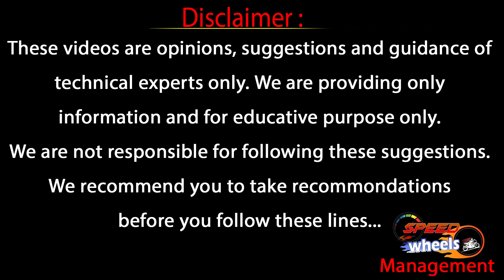Innova Crysta, Creta Second Hand Car Price | Hyderabad Second Hand Cars | Used Car | Speed Wheels